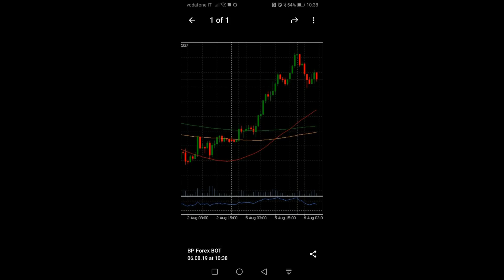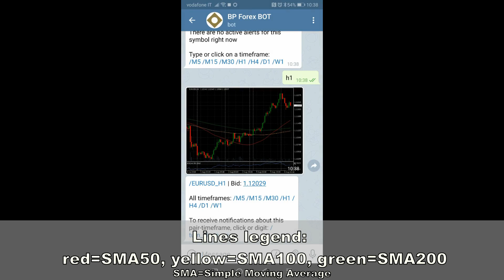BP Forex Bot, basic usage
It can show you real-time forex quotes and charts.

It can alert you in case of price touching key levels for different timeframes, from 5 minutes to 1 week.

Pairs include majors (EURUSD, GBPUSD, ecc), some (EURGBP, GBPJPY, ecc), Gold, Oil, some indices and cryptos (BTC and ETH)